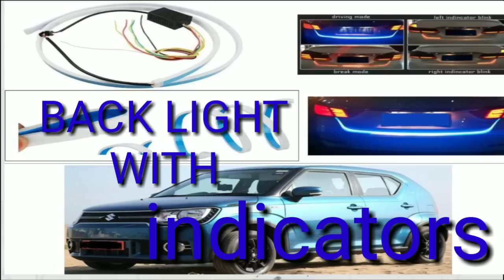IGNIS car Accessories ,ignis fog fog lamps,car warp etc.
ISE VIDEO MAIN apko nexa ignis carki Accessorise ke bare main bataya hai .